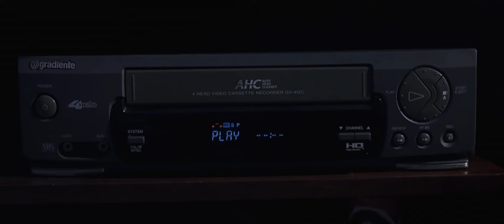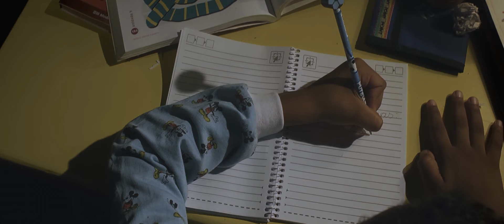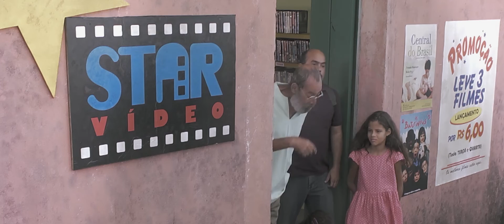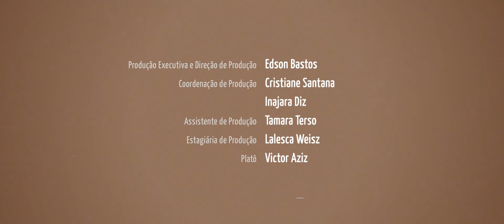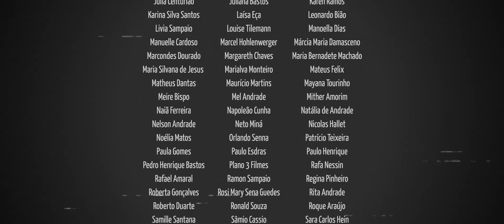O filme de Carlinhos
O filme de Carlinhos / The Movie of Charlie | Dir: Henrique Filho

Ano: 2014
Duração: 20min

Sinopse: Carlinhos, garoto sonhador e apaixonado por cinema, quer fazer um filme de terror na pequena cidade onde mora, Ipiaú, no interior da Bahia. Com ajuda dos seus amigos da escola e estímulo do dono de uma videolocadora, Carlinhos se dedica para realizar seu sonho.

Elenco: Davi Lisboa, Fernando Fulco, Carlos Betão, Mariana Freire, Jaianne Damasceno, Maria Luiza Altmicks, Gustavo Randel, Rafick de Oliveira, Sérgio Henrique Machado, Enzo Tourinho, Giovanna Lima, Luiz Augusto Ribeiro, Ayam Ubráis Barco, Fernando Neves, Antonio Fábio, Ac Costa, Christiane Veigga e Selma Oliveira.

Realização: Voo Audiovisual
Roteiro, Direção e Montagem: Henrique Filho
Produção Executiva e Direção de Produção: Edson Bastos
Coordenação de Produção: Cristiane Santana e Inajara diz
Direção de Fotografia: Pedro Semanovschi
Direção de Arte: André Cruz
Som Direto: Pedro Garcia
Desenho de Som e Mixagem: Weider Régis
Trilha Sonora: Grupo de Compositores do NEOJIBA
Compositores: Aline Falcão, Jamberê Cerqueira e Caio Azevedo

Prêmios

• Grande Prêmio do Cinema Brasileiro (indicação Melhor Curta de Ficção – 1º turno – RJ)
• Melhor Filme de Ficção no 4º Macaé Cine (RJ)
• Melhor Curta de Ficção no I Festival de Cine de los Cerros Valparaíso 2014 (Chile)
• Melhor Roteiro no VI CURTA NEBLINA – Festival Latino-Americano de Cinema (SP)
• Melhor Filme no Curta Vale 2014 (BA)
• Melhor Direção no Curta Vale 2014 (BA)
• Melhor Ator – Davi Lisboa – no Curta Vale 2014 (BA)
• Menção Honrosa no CURTACARAJÁS 2014 (PA)
• Menção Honrosa no I Festival Nacional Curta Pensar Filmes (BA)
• Melhor Filme – certificado de 3º lugar – na 14ª Mostra de Cinema Infantil de Florianópolis (SC)

Festivais

Nacionais:
• 14ª Mostra de Cinema Infantil de Florianópolis (SC)
• 4º Macaé Cine – Festival Nacional de Cinema de Macaé (RJ)
• 3º Festival Curta Brasília (DF)
• 18ª Mostra Tiradentes (MG)
• 24º Curta Cinema – Festival Internacional de Curtas do Rio de Janeiro (RJ)
• 5° SERCINE – Festival Sergipe de Audiovisual (SE)
• X Panorama Internacional Coisa de Cinema (BA)
• 8º Festival de Cinema de Triunfo (PE)
• 7º Curta Taquary – Festival Internacional de Curta Metragem (PE)
• CURTACARAJÁS 2014 (PA)
• VER CINE 2015 – Festival de Cinema Brasileiro da Baixada Fluminense (RJ)
• 9º Miragem – Mostra de Cinema e Vídeo de Miracema (TO)
• VI CURTA NEBLINA – Festival Latino-Americano de Cinema (SP)
• 3º FBCI – Festival Brasil de Cinema Internacional (RJ)
• Curta Vale 2014 – Festival de Curtas do Vale do Jacuípe (BA)
• Cine Jardim – Festival de Cinema de Belo Jardim (PE)
• 1º Festival de Cinema de Três passos (RS)
• Primeira Janela – Festival de Cinema Infantojuvenil de Porto Alegre (RS)
• I Festival Nacional Curta Pensar Filmes (BA)
• Mostra Cinemulti Ano 2 (BA)
• 5º FECIBA – Festival de Cinema Baiano (BA)

Internacionais:
• 68th Festival de Cannes (França)
• I Festival de Cine del Barrio Mapocho (Chile)
• I Festival de Cine de los Cerros Valparaíso 2014 (Chile)
• The Malta Children’s Film Festival (Malta)
• Golden Palmera (Dubai)
• 15* Festival Internacional de Cine de Lebu (Chile)
• 7th CMS International Children’s Film Festival – 2015 (India)
• XVI Festival Internacional de Cortometrajes de Torrelavega (Espanha)
• Gŵyl Ffilm Bae Caerfyrddin-Carmarthen Bay Film Festival Community Group (Reino Unido)
• Międzynarodowy Festiwal Filmów dla Dzieci i Młodzieży Kinolub / Internacional Film Festival for Children and Youth Kinolub (Polônia)
• V FICAIJ (Festival Internacional de Cine y Audiovisual Infantil y Juvenil) (Venezuela)